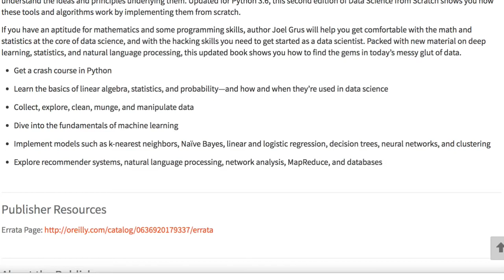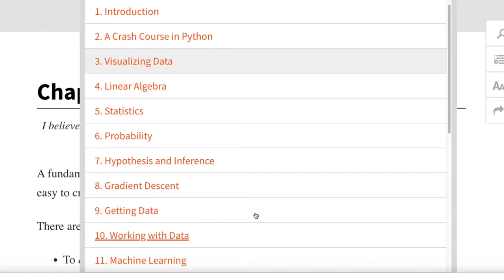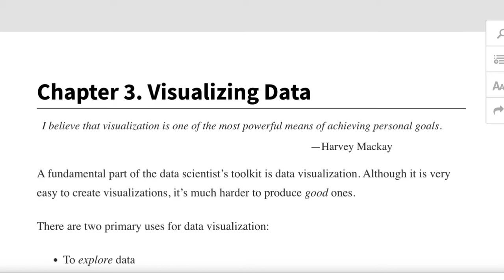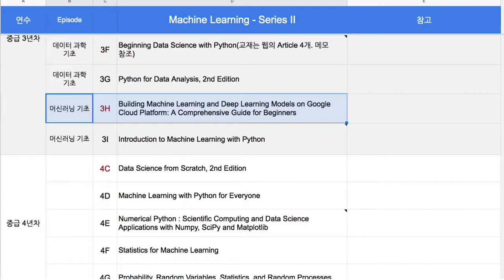[강의 안내] 중급 3년차 ML4C - Data Science from Scratch, 2nd Edition